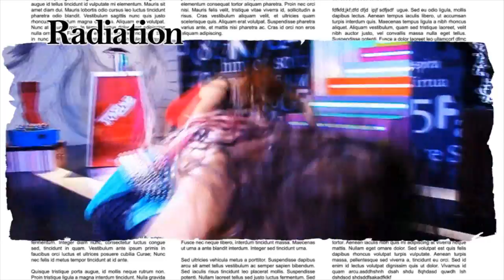Atom bomb Faakhir Offical New Video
my latest choreography work.